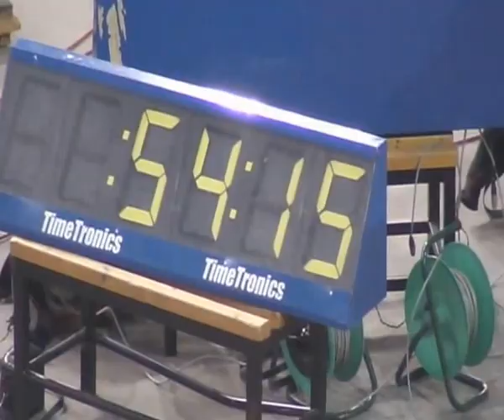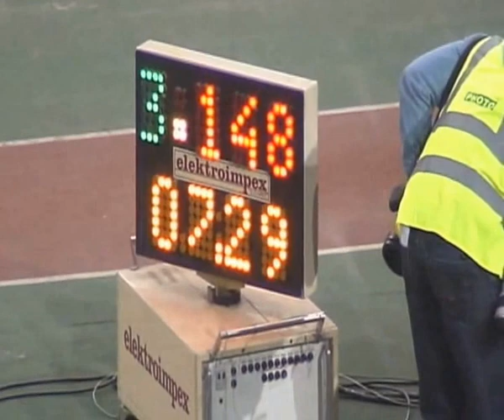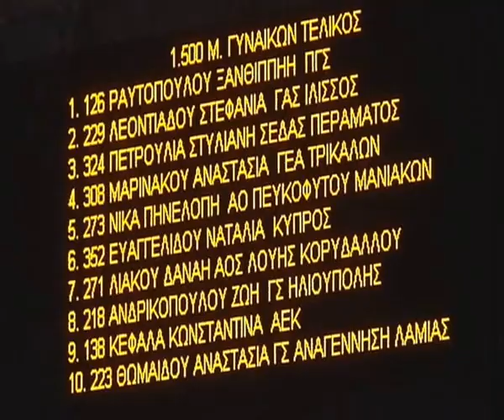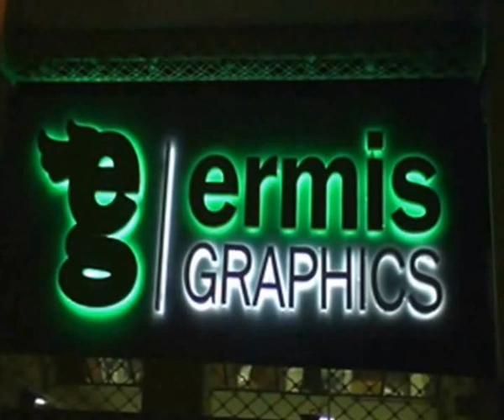29οι ΠΑΝΕΛΛΗΝΙΟΙ ΚΛΕΙΣΤΟΥ ΣΤΙΒΟΥ (14/2/2015 )_2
29οι ΠΑΝΕΛΛΗΝΙΟΙ ΚΛΕΙΣΤΟΥ ΣΤΙΒΟΥ (14/2/2015 )_1
Διοργάνωση ΣΕΓΑΣ

«Πολύ καλή εμφάνιση πραγματοποίησε στο επί κοντώ των ανδρών ο Κώστας Φιλιππίδης, που επικράτησε του αγωνίσματος με 5.65 μέτρα. Ο αθλητής του Δημήτρη Κυτέα ξεκίνησε τον αγώνα του στα 5,35 μ., συνέχισε στα 5,45 μ., στα 5,55 μ. και 5,65 μέτρα. Τα πρώτα χαμένα άλματα του αθλητή έγιναν στα 5,75 μέτρα, όπου είχε πολύ καλές προσπάθειες.»
Βλέπε περισσότερα: Πηγή:

Μουσική επένδυση τίτλων:
• Accidents_Will_Happen.mp3
• Captain.mp3
• Brontosaurus.mp3

Παραγωγή Βίντεο:
Εταιρεία «ΕΚΠΑΙΔΕΥΤΙΚΗ ΑΝΑΓΕΝΝΗΣΙΣ»
Έτος Ιδρύσεως 1924
Επιστημονικόν Σωματείον, επί Προεδρίας Γεωργίου Σ. Φραγκούδη,
ίδρυσε το Πάντειον Πανεπιστήμιον

Χορηγοί:
ΕΚΔΟΣΕΙΣ ΒΟΓΙΑΤΖΗ
ΒΕΪΚΟΥ 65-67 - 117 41 - ΚΟΥΚΑΚΙ
ΑΘΗΝΑ - ΕΛΛΑΣ
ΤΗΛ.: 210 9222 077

ERMIS GRAPHICS
«we design you succeed»
VEΪKOU 65-67
117 41 - KOUKAKI
ATHENS - GREECE

Copyright: ΜΕΤΑΡΡΥΘΜΙΣΙΣ, ΣΤΙΒΟΣ+σπορ